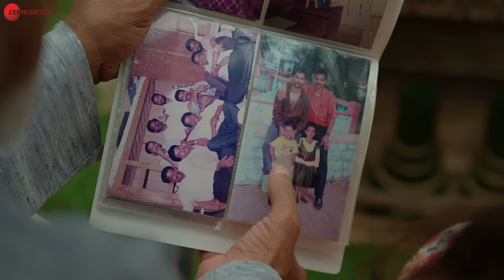Shaadi Mein Teri - Paras Arora & Sumit Singh | Danish Sabri, Jaidev K, Kumaar | Zee Music Originals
Song: Shaadi Mein Teri
Singer: Danish Sabri
Composer: Jaidev Kumar
Lyrics: Kumaar
Music Arrangement: Jaidev Kumar & Durgesh Rajbhatt
Music Assistant: Love Shankar
Keyboard Programming: Durgesh Rajbhatt
Rhythm Programming: Love Shankar
Tabal & Dholak: Rajesh Rajbhatt & Lalit Shankar
Mixing & Mastering: Gurjinder Singh & Akaash Bambar

Featuring: Paras Arora & Sumit Singh
A film by Kailash Rathi – Sashakta India (Sashakta Entertainment)
Production: Sashakta Universe
Story & Concept: Kailash Rathi
Screenplay: Kailash Rathi
Director: Jomin Varghese
1st Asst. Director: Neha Maheshwari
2nd Asst. Director: Ravi Akahday
3rd Asst. Director: Rohit Rammohan
Asst. Art Director: Vijay Gaud
DOP: Winston Jose
Chief Associate DOP: Dinesh Mahalingam
Focus puller: Varun Sinha
1st Asst. DP: Nitin Rajput
2nd Asst. DP: Jerin varghese & Jithin P.S
BTS: Jithin P.S
DIT: Nasim Yusuf
Production Designers: Dpesh Tunwal & Cherry Trehan
Line Prod. Manager: Shah Alam Khan
Associate Prod.: Sudhir B Nimbre
Prod. Manager: Bejoy Varghese
Stylists: Anjali Biyani & Samiksha Shinde
Makeup: Kausha Lodaliya
Makeup for Juniors: Christina John Shinde
Hair: Amu Thevar
Paras Hair: Faizi
Editor & DI: Krunal Mali
Junior Artist Casting: John Casting, Annie Varghese
Props: Ashok Zip Zap Official, Art Gallery
Setting Team: Shammi, Amit, Guddu, Javed, Bikki
Dressman 1: Santosh munigala
Dressman 2: Rihan Marchant
Tailor: Ismail Shaikh
Spot Team: Naresh, Gulshan, Arjun, Sunil, Bablu, Chandan, Pawan
Vanity: Mumbadevi Vehicles
Tent: Apna Industries
Sound: Three Star Lights
Costumes: Janmaakshar Malad - Harsh Chheda, Jigar Rambhia